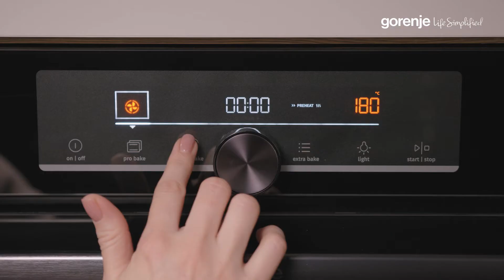Функция AirFry - запекание без масла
Функция AirFry в духовках Gorenje обеспечивает сверхмощное запекание исключительно при помощи горячего воздуха, без масла.